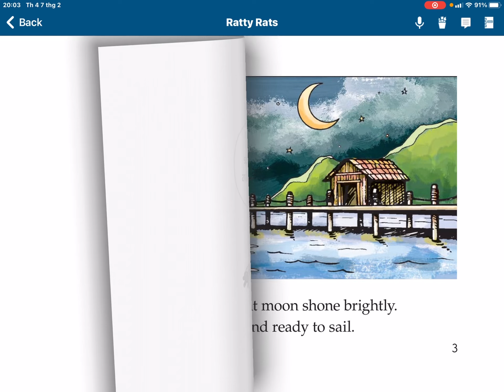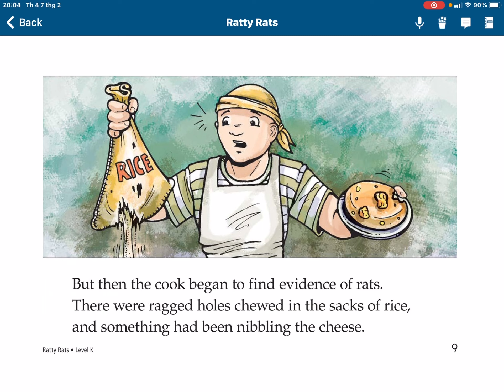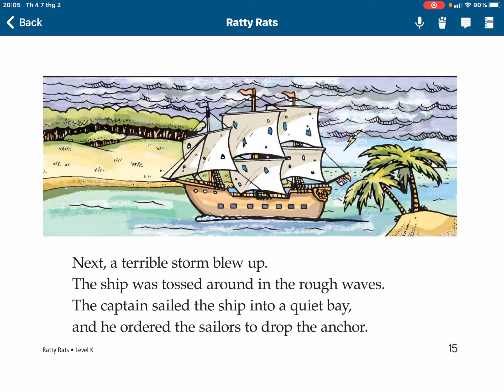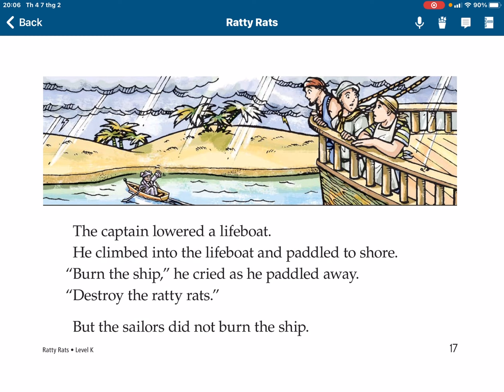ngày 16 tháng 2, 2024